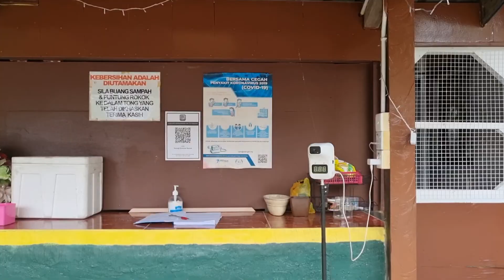Trip to Kamagi Riverside Retreat, Kibunut, Penampang, Sabah [T]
Short trip to Kamagi Riverside Retreat, super big love for this place, the owner was very friendly and helpful, one hut rent is RM50 for  5 adults and 2 kids, very clean and beautiful river. Definitely will come back again later, we had fun.